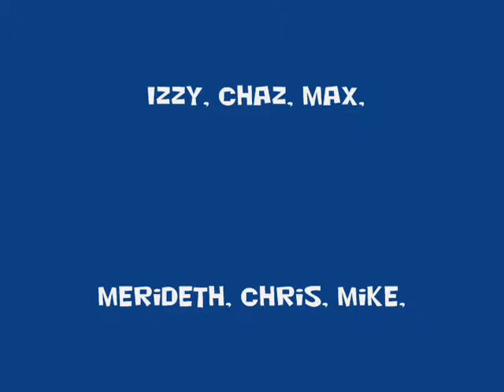The Ghostbuster Crew Blasts Cracked Rock, Thanksgiving 2011 rev2.wmv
Friday after Thanksgiving the Carlson family(s) spent the day at Giant rock near Landers, CA riding quads and having a picnic in perfect weather. It was a great day. This video had been previously posted but then withdrawn when it was discovered that one of the images on the original was politically incorrect. (It was discovered that Chris had an Obama campaign button on his tunic in one of the photos. That image with the button needed to be removed.)  .